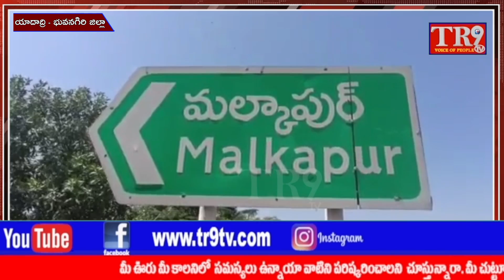మృతుల కుటుంబాలకు న్యాయం చేయాలని నిరసన